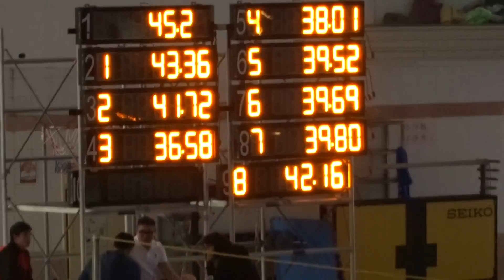2018 01 19北區1分齡游泳錦標賽 50仰庭安第二道